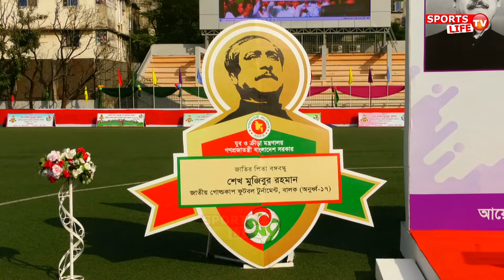বালক ঢাকা বনাম বরিশাল বিভাগের মধ্যকার ওপেনিং ম্যাচ হাইলাইটস। বঙ্গবন্ধু জাতীয় গোল্ডকাপ ফুটবল (অ-১৭)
বালক ঢাকা বনাম বরিশাল বিভাগের মধ্যকার ওপেনিং ম্যাচ হাইলাইটস...পার্ট-০১
Dhaka vs Barisal Division Boys Opening Football Match Highlights (Part-01)

জাতির পিতা বঙ্গবন্ধু শেখ মুজিবুর রহমান জাতীয় গোল্ডকাপ ফুটবল  টুর্নামেন্ট, বালক (অনূর্ধ্ব-১৭) ২০২১
ভেন্যু : কমলাপুর স্টেডিয়াম
তারিখ : ০১/১২/২০২১
আয়োজনে : যুব ও ক্রীড়া মন্ত্রণালয়
সার্বিক সহযোগিতায় : ক্রীড়া পরিদপ্তর